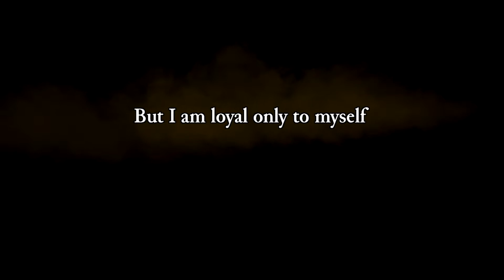Let's Try Rogue Legacy W/Zronium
The One Canadian himself joins me for a romp through my first real Rogue game. It's good times!

-Links-

-Tags-

Rogue Legacy, Rogue, Let's Play, Let's Try, Game Play, Steam, Xbox, Heir, Architect, Blueprints, Smith, Music, Awesome, Should play,Zronium, Fraser, Canada, 1080p, 60fps